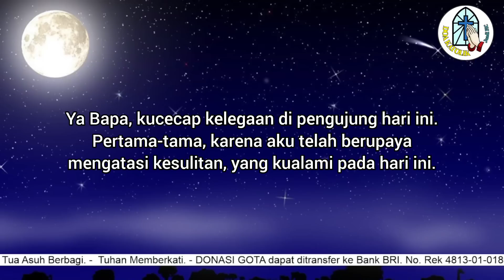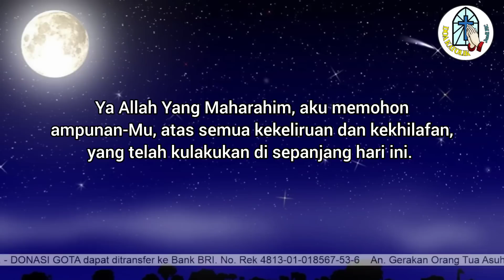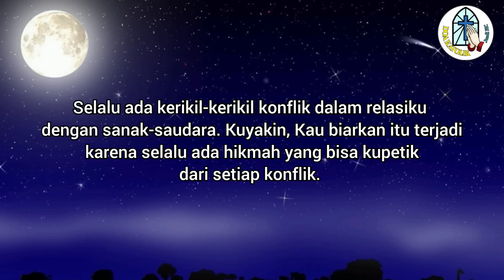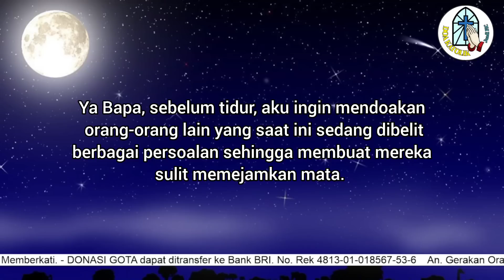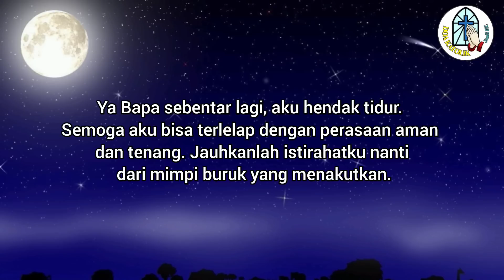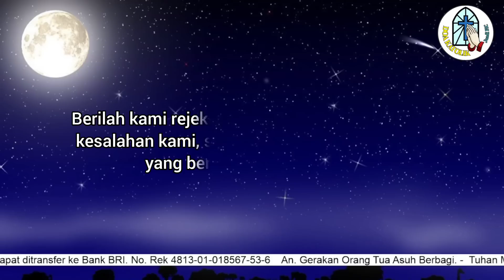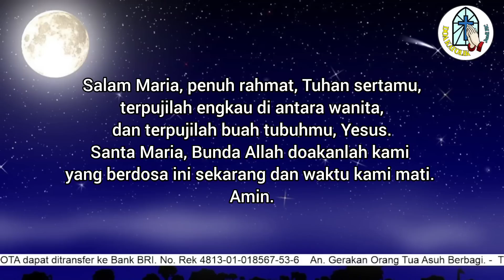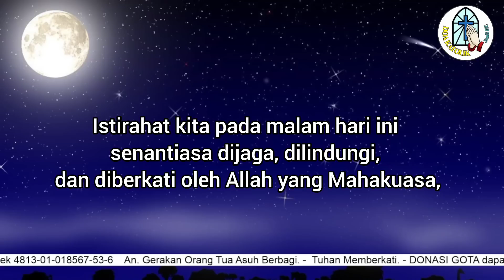Doa Malam: Mensyukuri Hikmah Setiap Persoalan!!!